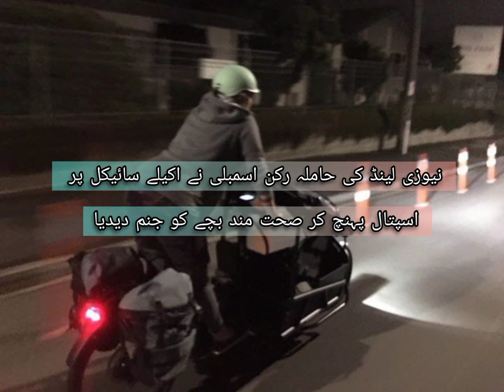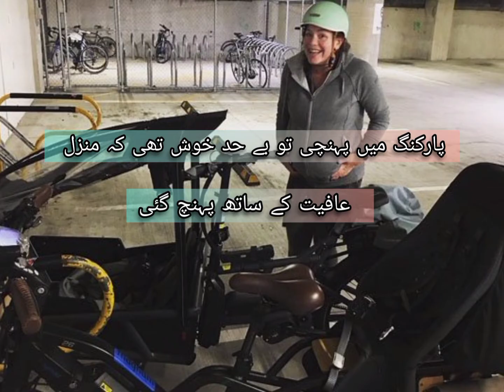Member of parliament gives birth after cycling to hospital|Newzealand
A pregnant New Zealand MP arrived at the hospital on a bicycle to give birth ...

 Pregnant New Zealand MP Julie Ann Jenter arrived at the hospital alone in the morning on a bicycle and gave birth to a healthy baby.

 According to the World News Agency, New Zealand MP Julie Ann Janter has given birth to a healthy baby girl for whom she had to ride her bicycle to the hospital.

 In his post on the social networking site, he wrote that at two o'clock in the morning, when my condition worsened, I reached the hospital by bicycle without waiting for the transport.  I never thought I would ride a bicycle during labor pains.

 Web Desk Sunday 28 November 2021

 Member of Assembly gives birth to a healthy baby girl, Photo: Facebook
 Pregnant New Zealand MP Julie Ann Jenter arrived at the hospital alone in the early hours of the morning to give birth to a healthy baby.

 "One hour after arriving at the hospital, I gave birth to a healthy baby girl who is now happily sleeping on her father's lap," he added.  We welcome new guests to our home.

 Julie Ann Jenter added that the hospital was 3 minutes away from home and the pain was mild at first but she had difficulty cycling due to the pain so the trip lasted more than 10 minutes.
 Expressing his displeasure, Qin Assembly wrote that when I reached the parking lot, I was very happy that I reached the destination in good health.

 It should be noted that Julie Ann Genter has been raising issues against pollution due to excessive use of transport and has been instructing people to use bicycles.